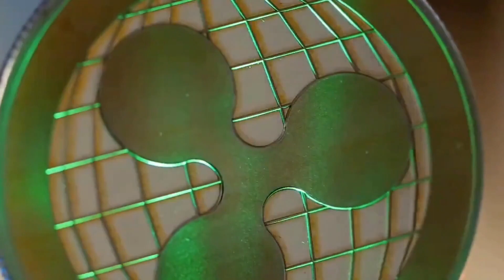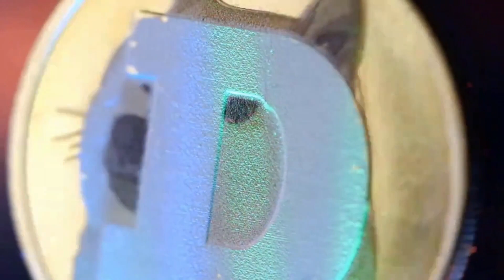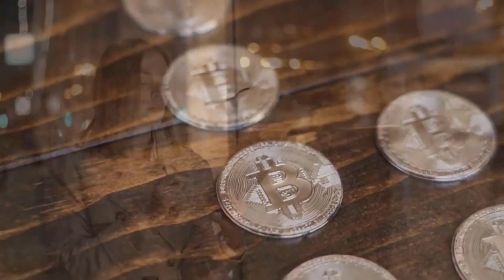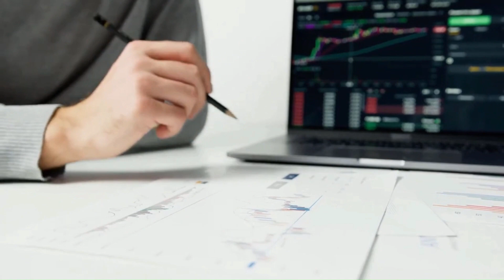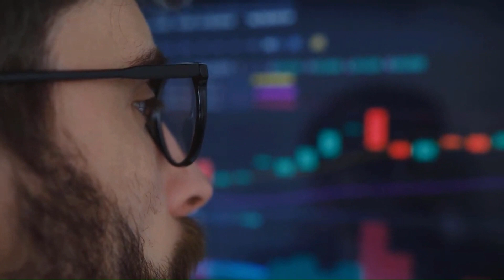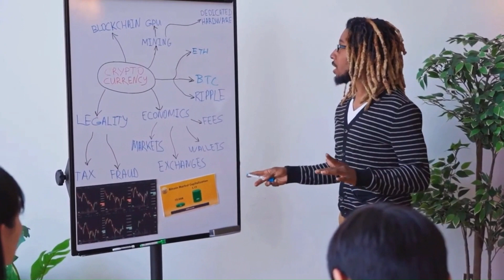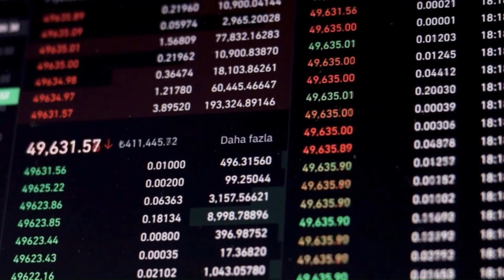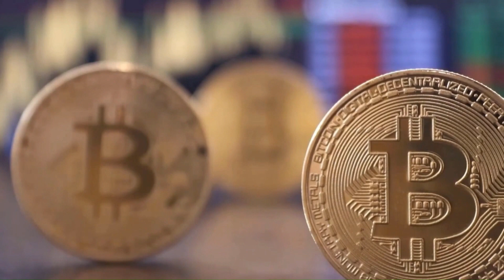BCH WILL X8000 AFTER THIS NEWS? - Bitcoin CASH PRICE FORECAST 2023 - 2025